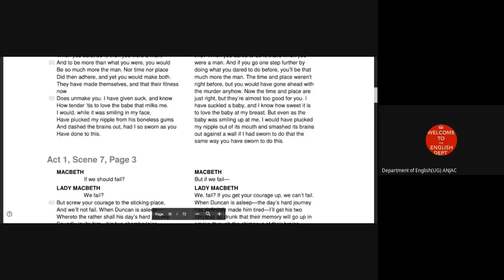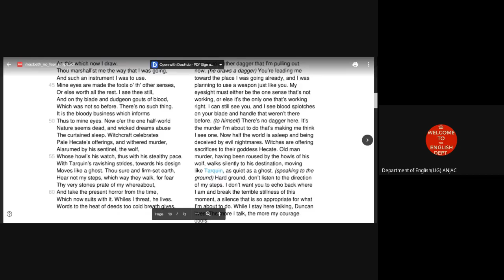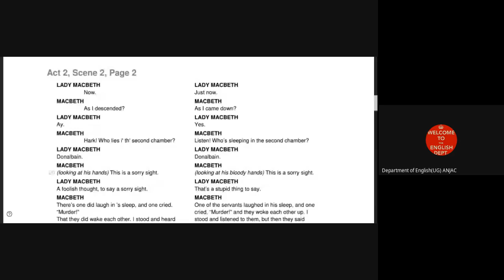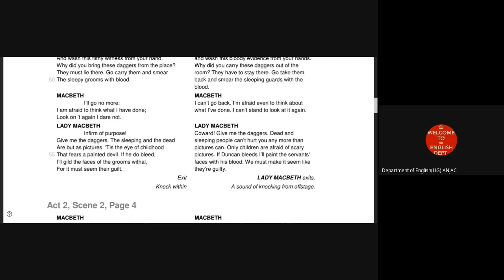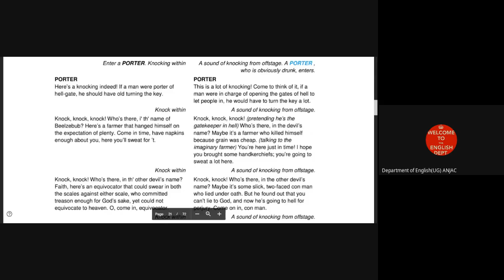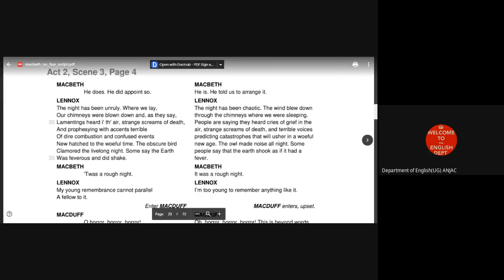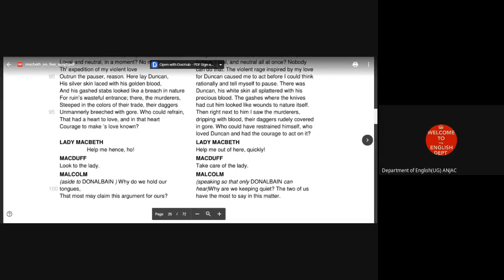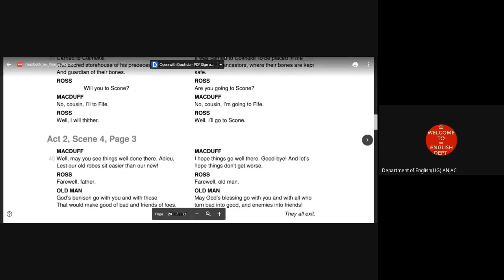Macbeth Act II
Act II

II B.A. English
EL3A03 – Allied Course
Course Title - Shakespeare

Lecture By
Dr. M. Moovendhan
Head & Assistant Professor of English,
Ayya Nadar Janaki Ammal College,
Sivakasi, Tamil Nadu